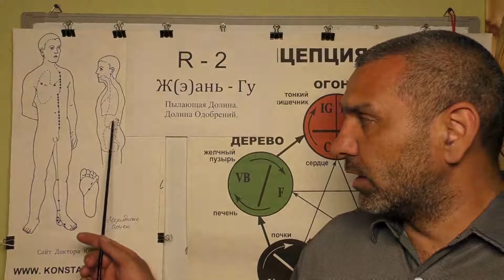Нарушение чувствительности в Бедрах. Точки Акупунктуры в помощь.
Точки Меридиана Почек в Акупунктуре в помощь при Нарушении Чувствительности в Бедрах. Видео-Лекция Иглотерапевта Доктора Константина.